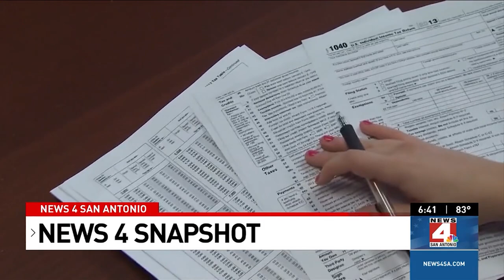News 4 Snapshot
Stay up to date with all of the latest with today's News 4 Snapshot.